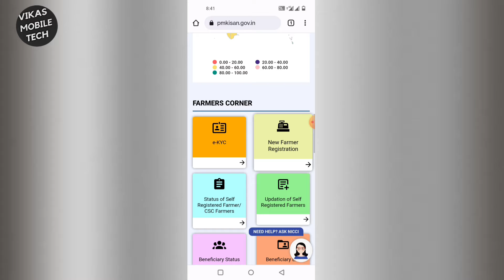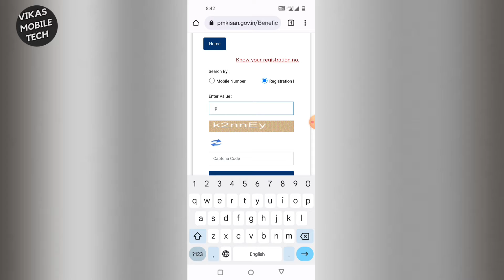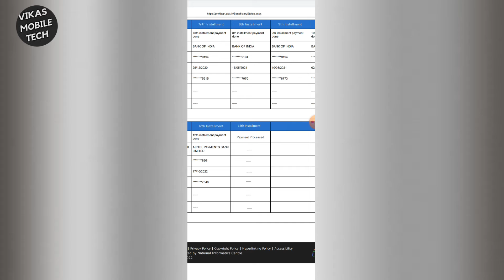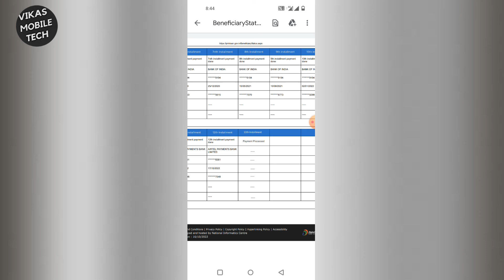पीएम किसान खुशखबरी 13वी किश्त जारी | Pm Kisan 13th Installment Date 2023 | Pm Kisan New Update